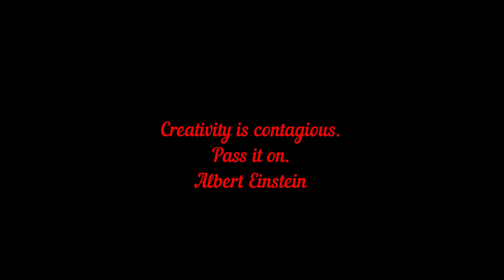Greenville-South Carolina| Green Park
America Swahili News & Swahili Villa tumetembela Greenville-County, South Carolina. Tafadhali angalia Usafi wa maji yanayopita katika ya mji wa Greenville.
Jiji la Dar-es-Salaam wanaweza kujifunza na mradi huu wa kuifadhi mazingira.